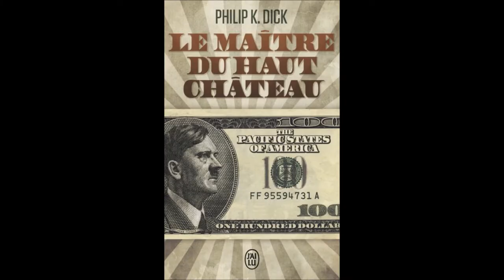Critique Sans Spoil #45: TOKYO GHOUL